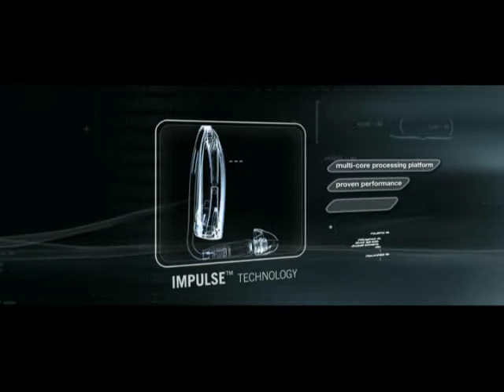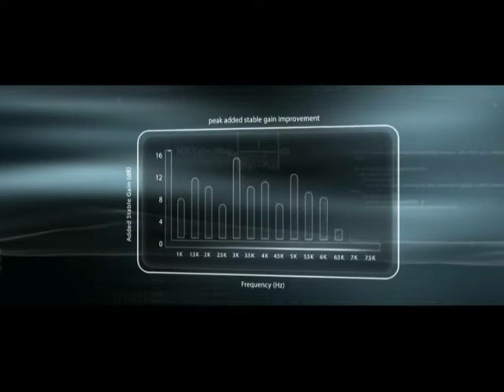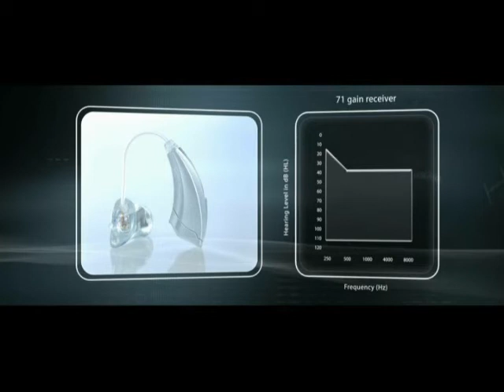MicroTech Impulse Technology Digital Hearing Aids Gahanna Ohio-Absolute Hearing Solutions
Absolute Hearing Solutions in Columbus, Ohio has saved its patients over $13,000,000 on Starkey, Phonak, GN Resound, Oticon, Rexton, Signia, Widex, and many more over the past thirteen years.
In addition to having a large selection of hearing aids from the top six hearing aid manufactures, Absolute Hearing Solutions prices are the lowest in the Midwest beating local competitors by 30% to 70% on the same hearing aids while receiving outstanding customer service.
Absolute Hearing Solutions is home to the exclusive Express Service where patients can receive hearing aid cleanings, filter changes, diagnostics, instructional care, microphone check, receiver check, tip replacement, and tube replacement for no charge with no wait!
Absolute Hearing Solutions was awarded the Angie’s List Super Service Award in 2013, 2014, 2015, 2016, 2017, 2018, 2019, & 2020!  In addition, Absolute Hearing Solutions was awarded the Top Hearing Facility by the Columbus Dispatch readers in the CBUS Awards in 2016, 2017, 2018, 2019, & 2020!
It pays to drive a few miles to save $1000’s of Dollars.  Avoid overpaying for the exact same hearing aid!